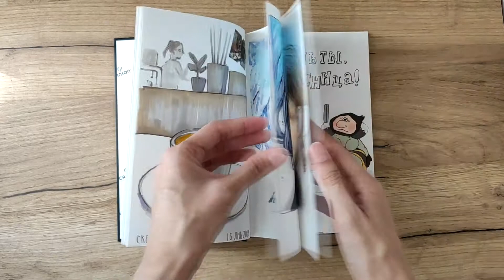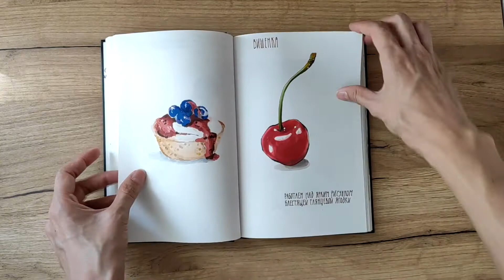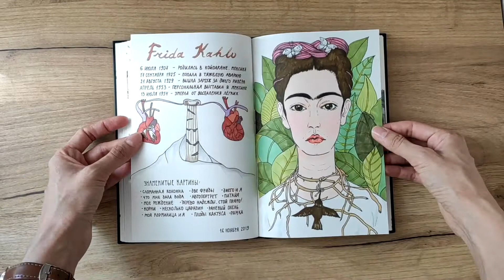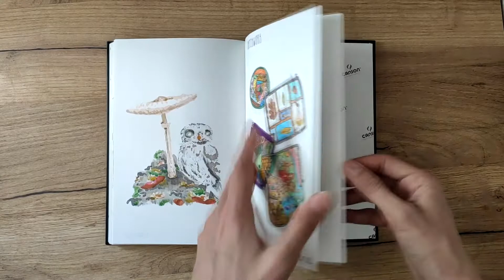My Sketchbook Overview 2019-2020